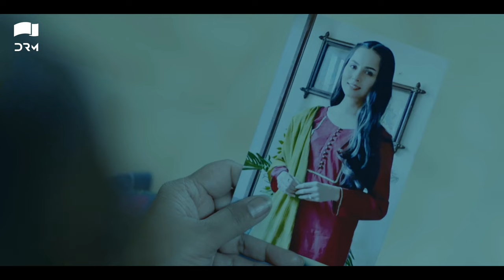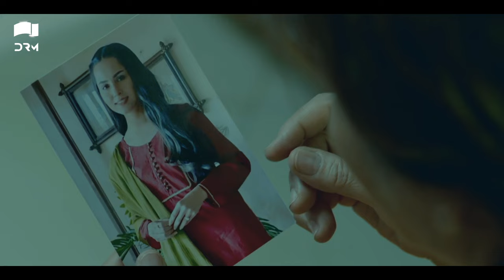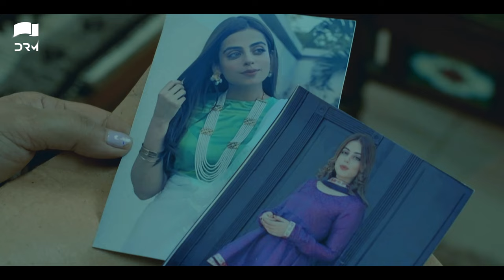Tasveer ( تصویر ) | Full Film | Nimra Khan | Yashma Gill | Omer Shahzad | JD2F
It is a story is full of emotions and excitement. Drama highlight the social issue faced by girls and their families to search for a perfect life partner. problems. It is the story of a love triangle between Nimra, Yashma, and Omer Shahzad.